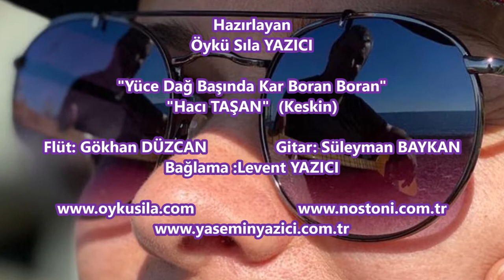"Yüce Dağ Başında Kar Boran Boran""Hacı TAŞAN" (Keskin)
Evde Karantina Günlerinde Daralınca
Solist : Levent YAZICI
Flüt: Gökhan DÜZCAN   Gitar: Süleyman BAYKAN
Bağlama :Levent YAZICI